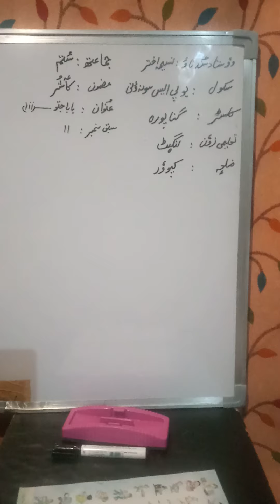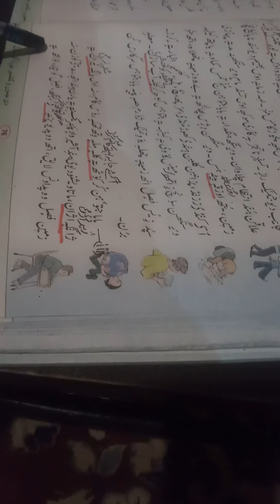Title Babajatu(3)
Tutor-mrs Naseema Class-3rd
Sub-kashmiri